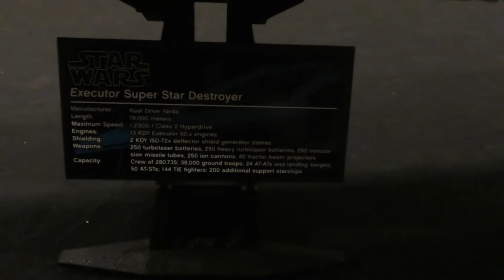Lego UCS Super Star Destroyer - Speed Build & Flyover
Here's a rebuild of my UCS Super Star Destroyer that was exploded during our move.